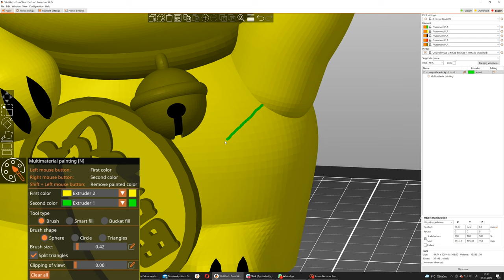How To - MMU Painting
Painting models in PrusaSlicer for MMU printing is a matter of few clicks with the Smart fill tool, learn more about it in the documentation: